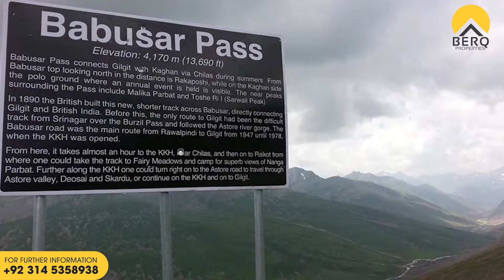Mountain Village Naran - Shops, Apartments & Villas - Investment In Naran Kaghan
The Mountain Village Naran is a great Opportunity to Invest in your dream location and a getaway location. It could be your vacation house as well as your source of income.

In the heart of Naran Valley.
Few Minute's Drive from Naran Baraz Towards Lake Saif Ul Malook

Food Courts, Commercial Apartments, and Cottages are available at the most prime location of NARAN Valley.